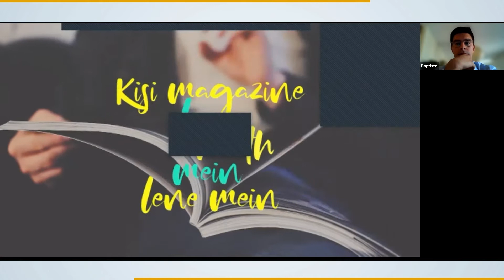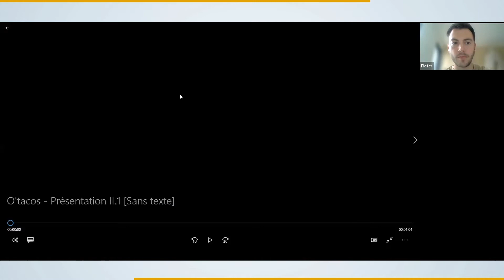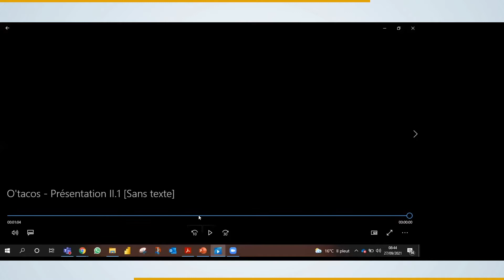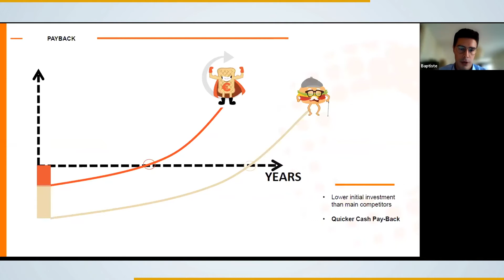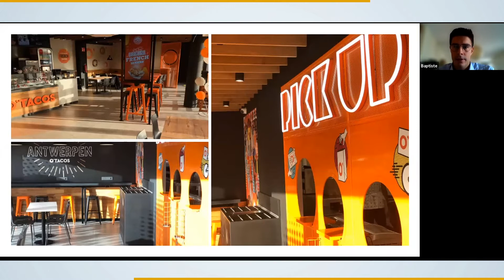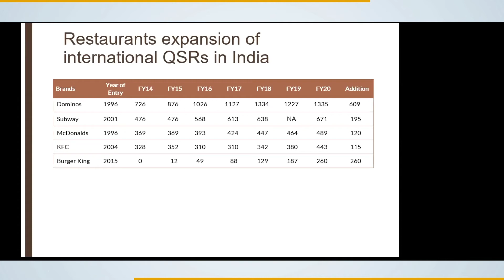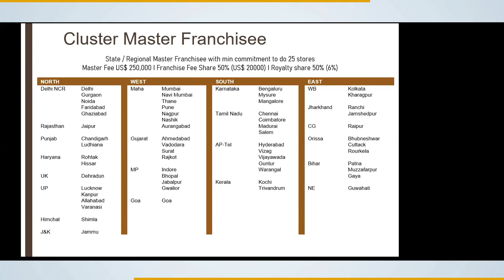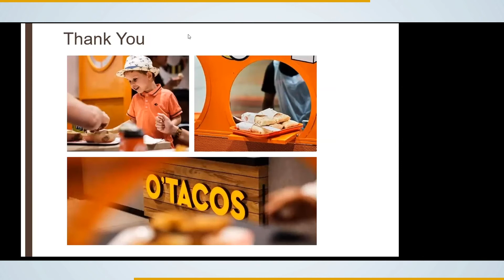O'Tacos | Fast Food Chain | Business Opportunity Over Chai | Franchise India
If you are planning to start a fast-food business you have come to the right place.  Franchise India conducted the live webinar featuring O’Tacos – The popular French Fast-Food Chain, assisting you in creating a professional business plan for your business in the fast-food industry. Know things to consider before opening a fast-food business.  How to get the O'Tacos Franchise? Know briefly about its services, marketing strategies, investment, and expansion plans.